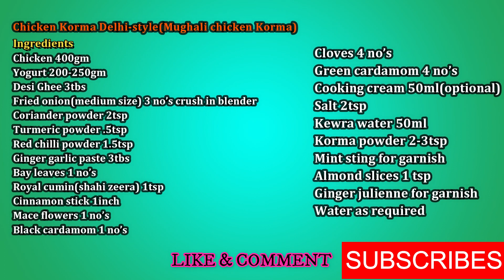Chicken Korma Delhi-Style | Mughlai Chicken Korma | Korma recipe | In Hindi | chicken degi Qorma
I am Chef Harun Rashid , A professional Chef, welcome to my kitchen.

Most popular preparation of Mughlai Royal Kitchen, chicken cooked with aromatic spices, caramelized onions and yogurt. Popular dish at Jama Masjid/Chandni Chowk & Old Delhi area.

Korma or qorma is a dish originating in the Indian subcontinent, consisting of meat or vegetables ... A korma can be mildly spiced or fiery and may use lamb, goat meat, chicken, beef or game; some kormas combine meat ...
Place of origin: Indian subcontinent
Main ingredients: meat, yogurt, cream